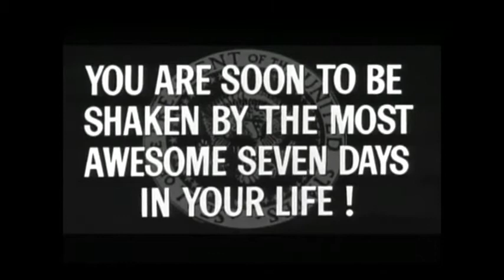Sept jours en mai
Bande annonce du film "Sept jours en mai"

David Di Donatello 1964 du meilleur acteur étranger.